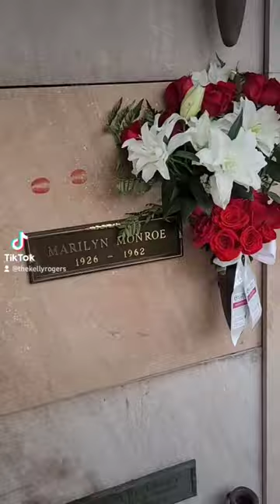Paying Tribute to Marilyn 💋🌹.